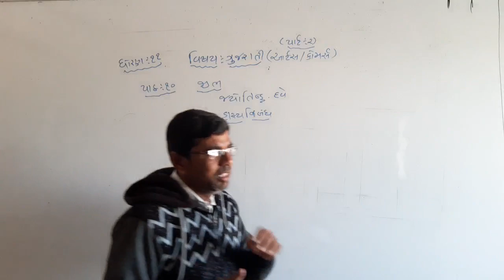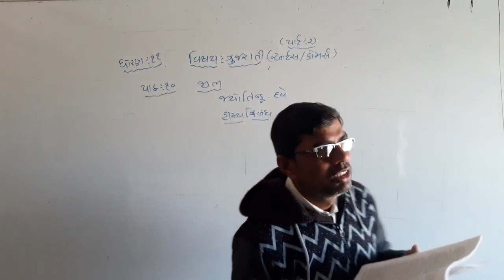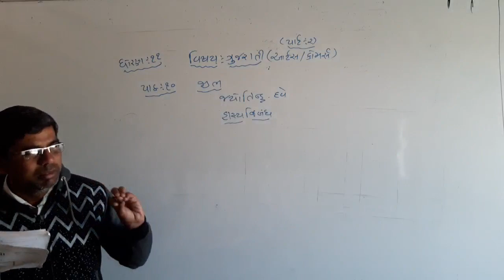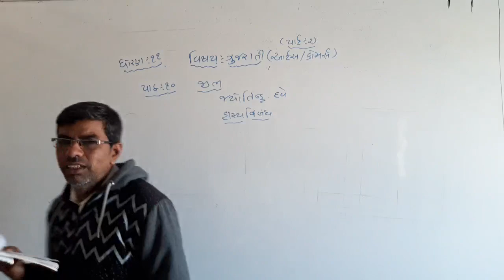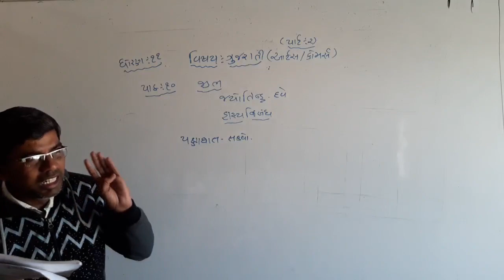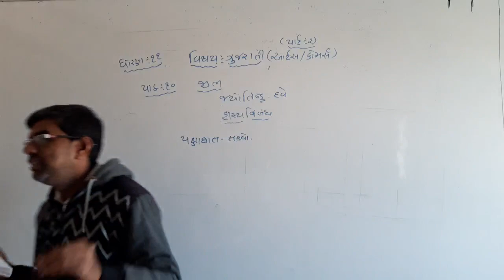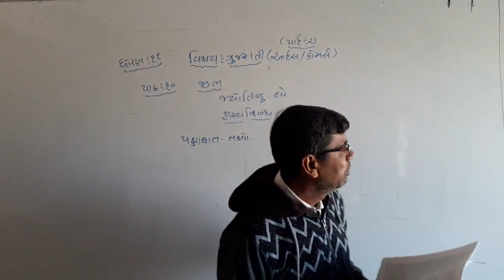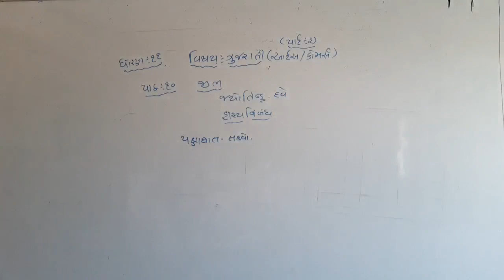Std - 11 Com & Arts // Sub - Gujarati // Chap - 10 // Part - 2 //